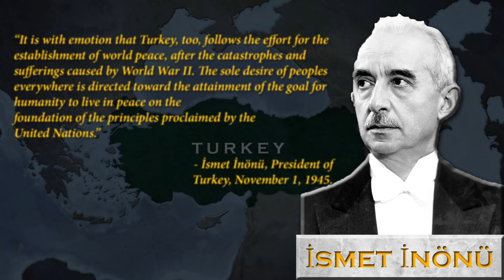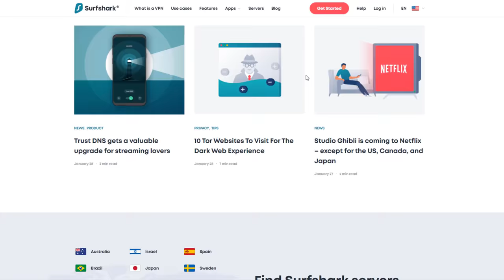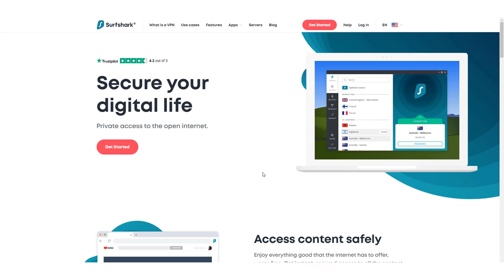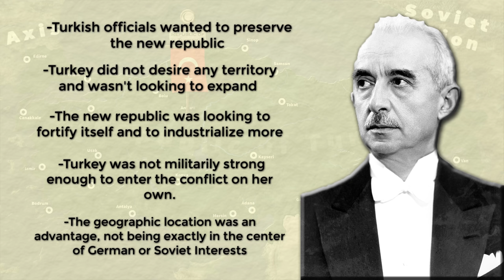Why was Turkey Neutral in WW2?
♦Narrated by: Callum Janes
♦Script and research: Skylar J.Gordon